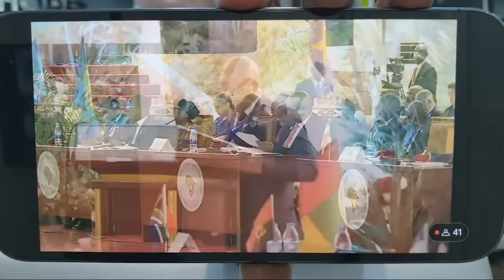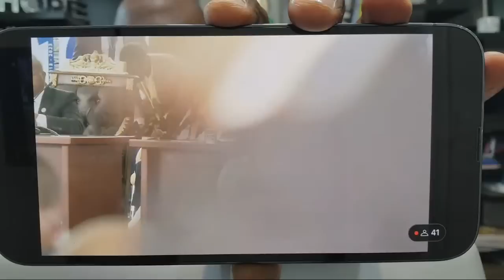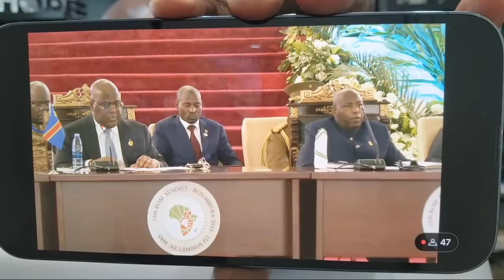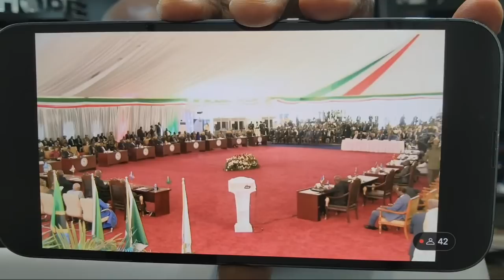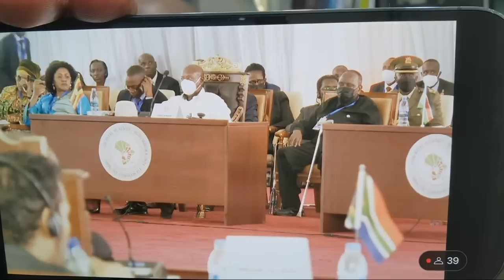6/5/23 URGENT FELIX TSHISEKEDI DENONCE LE SILENCE DE LA COMMUNAUTÉ INTERNATIONALE À BUJUMBURA